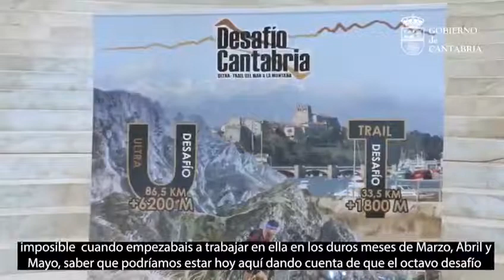Presentación "Desafío Cantabria" en el Palacio de Festivales 16.09.20